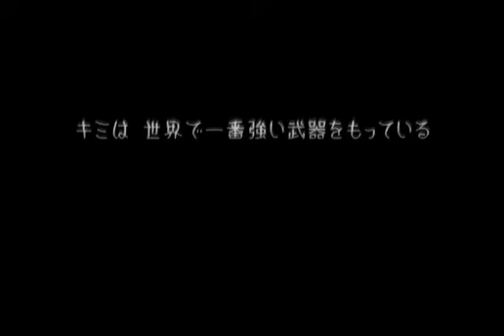Kingdom Hearts Final Mix -0003- VS Darkside! Destiny Islands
And also... VS Selphie!!